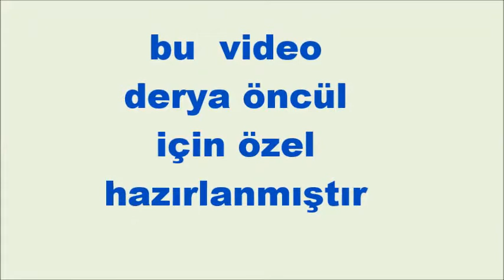derya öncül doğum günü,özel video,01.07.1972